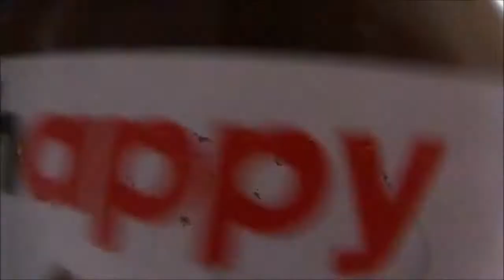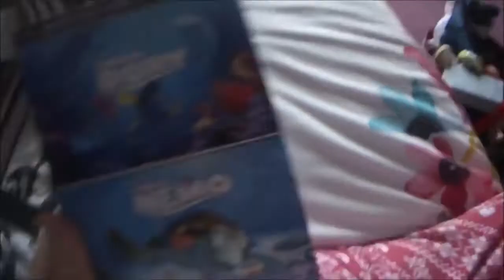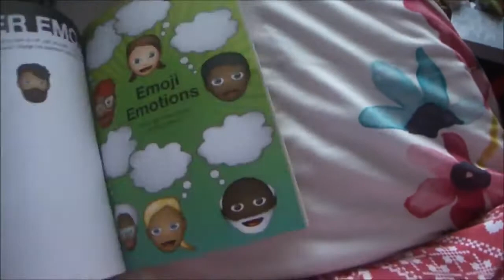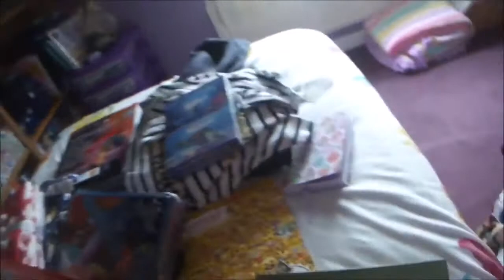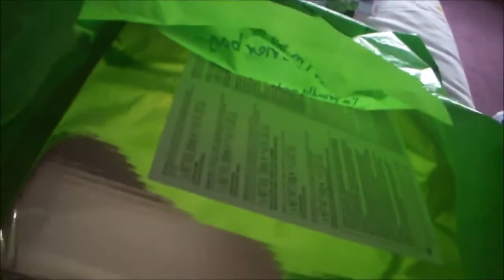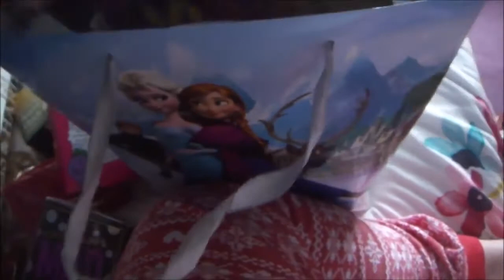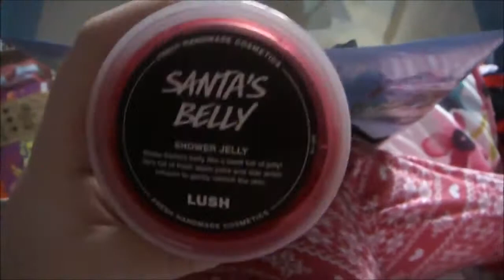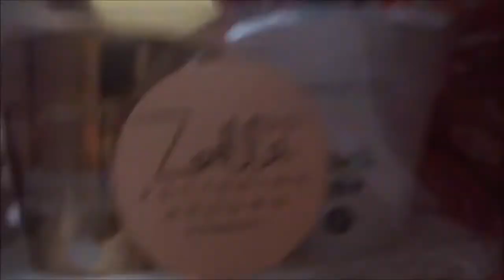What I Got For Christmas (2016)